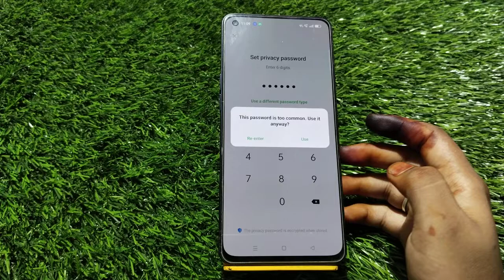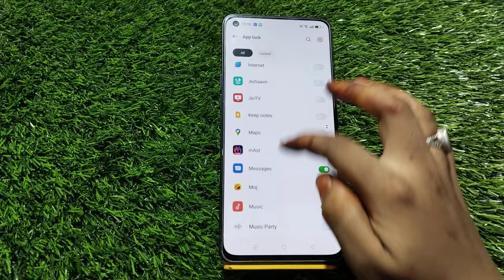Apps Lock In Oppo Reno 8, How To Set Apps Lock In Oppo Reno 8, Applock Setup Kaise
Apps Lock In Oppo Reno 8, How To Set Apps Lock In Oppo Reno 8, Applock Setup Kaise Karen,Oppo Reno 8 Apps Lock Kaise Lagaen,

Appslock Oppo Reno 8